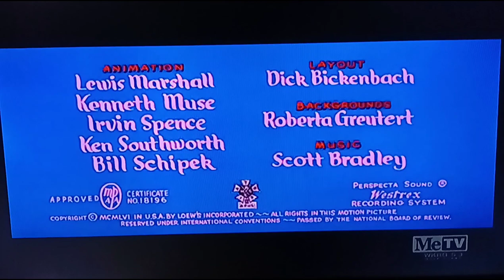Timid Tabby (1957) Opening On Metv